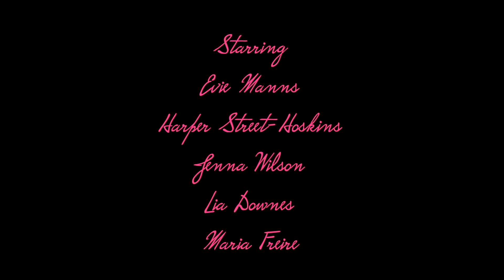The Writers | YFASummerCamp (14-17) 2022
Produced on a Young Film Academy course. For details of Young Film Academy’s filmmaking courses, parties and events for kids and young people aged 6-19,